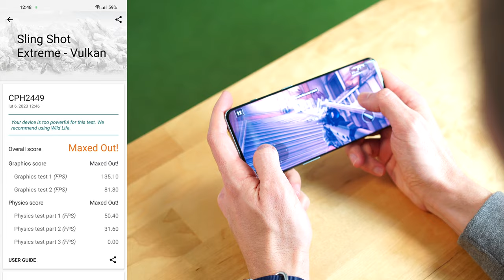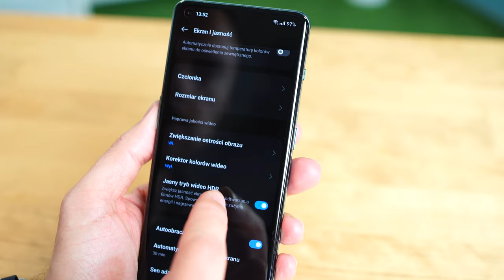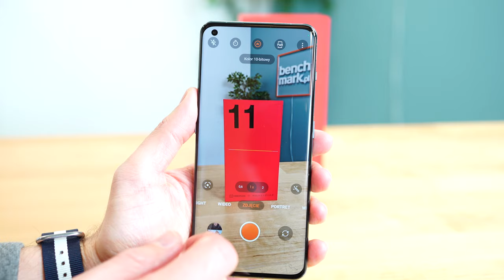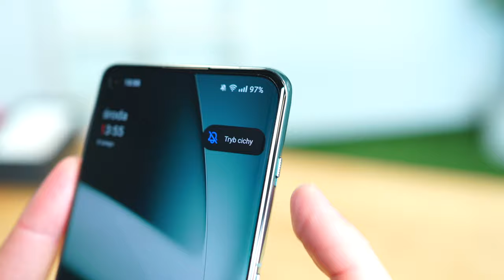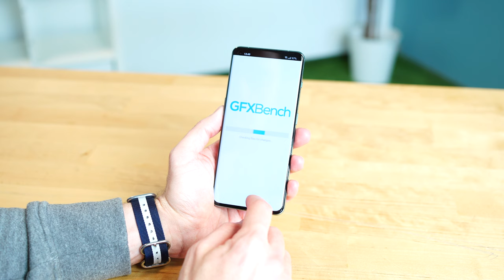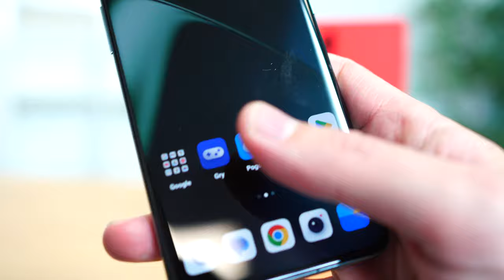Dlaczego warto kupić OnePlus 11? Odpowiadamy